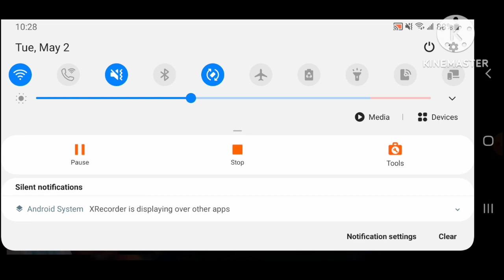"Jefferson Airplane-(White Rabbit)Live Performance"*My Reaction*